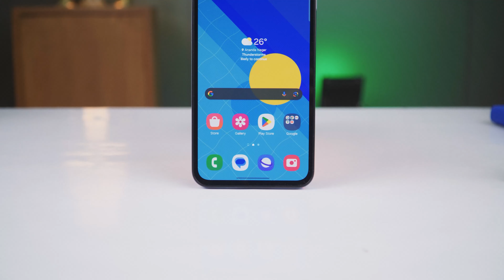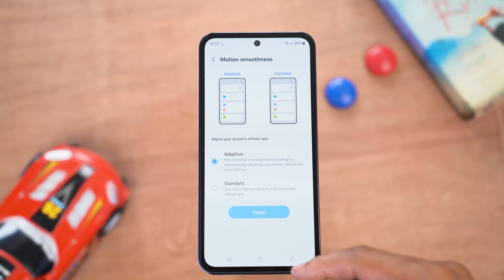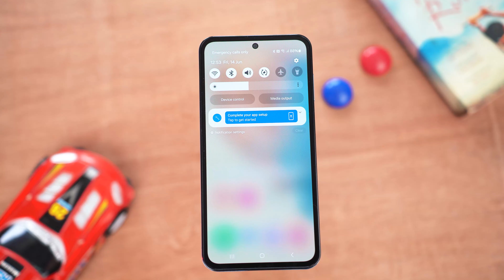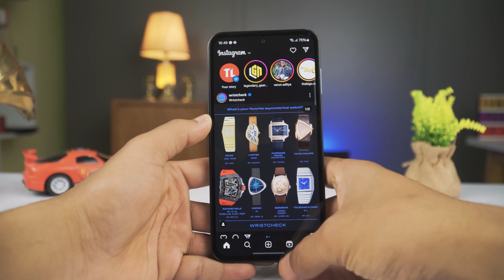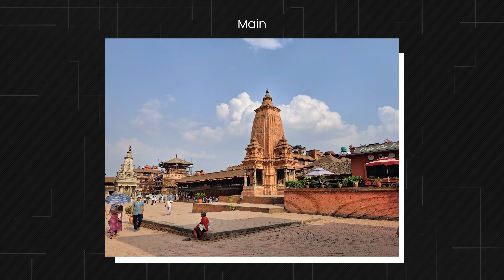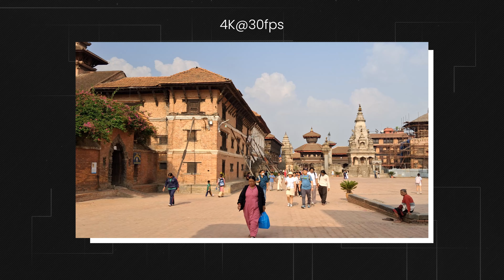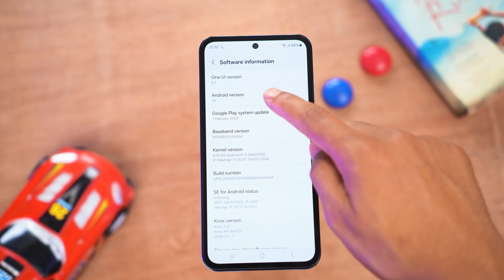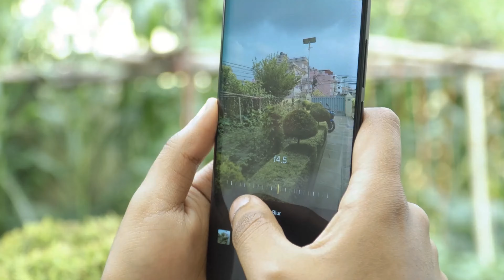The Best Midrange Samsung Phone in Nepal? *Samsung Galaxy M35 Review*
In this video, we dive deep into Samsung's latest offering – the Samsung M35 5G. From its design to performance, we cover everything you need to know before making your purchase. Should you buy it? Watch our Samsung M35 review video to find out.